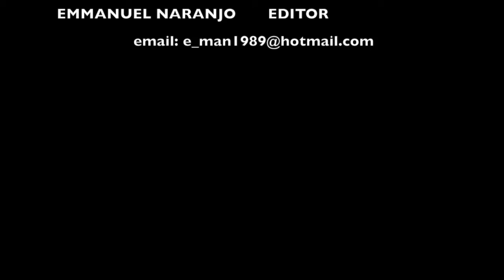Emmanuel Naranjo College Tennis Recruiting Video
Hello there, this is Emmanuel Naranjo college tennis recruiting video. I currently attend Somerset Academy high school. I have a 3.8 unweighted gpa and a 4.3 weighted gpa.